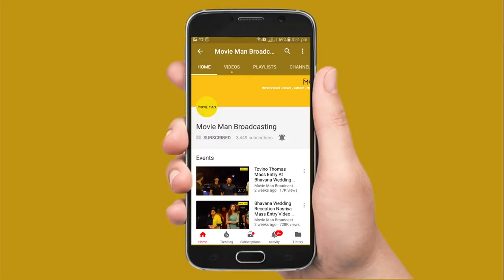പെർളിഷ് വിവാഹിതരായി | Pearle Maaney And Srinish Wedding Video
Pearle Maaney (born 28 May 1989) is an Indian video jockey, fashion model, television presenter and actress from Kerala. She s known for hosting three seasons of the Malayalam dance reality show D 4 Dance on Mazhavil Manorama, co-hosted with Govind Padmasoorya and Adil Ibrahim. She made her film debut in 2013 with Neelakasham Pachakadal Chuvanna Bhoomi. In 2018, she contested in and emerged as the runner-up of the first season of Bigg Boss Malayalam reality show on Asianet

Srinish Aravind (born 2 June 1985) is an Indian television actor, who works in Malayalam and Tamil television series.[1] He was a finalist in the reality show Bigg Boss Malayalam (season 1).